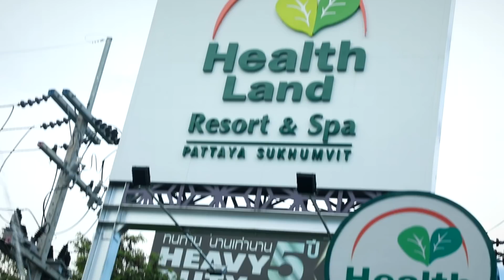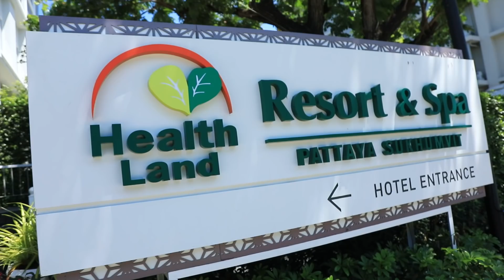มองโลกมองเรา121061 Health Land ต่อยอดธุรกิจนวด-สปา สู่ธุรกิจโรงแรม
Health Land ต่อยอดธุรกิจนวด-สปา สู่ธุรกิจโรงแรม
การจะวางตำแหน่งของพื้นที่ใดให้เป็นแหล่งท่องเที่ยวระดับชาตินั้น
จะต้องมีองค์ประกอบที่ครบถ้วน ทั้งความสวยงามของสถานที่ ค่าใช้จ่าย บริการ การอำนวยความสะดวก ซึ่งพัทยามีสิ่งเหล่านี้ครบครัน...
   รวมถึงการเป็นพื้นที่ระเบียงเศรษฐกิจพิเศษภาคตะวันออก หรือ EEC ซึ่งอยู่ในแผนพัฒนาของภาครัฐก็จะยังทำให้เกิดการเติบโตอย่างต่อเนื่องต่อไป

cr.arttidc_70 // ศิลป์ชัย พงษ์พานิช